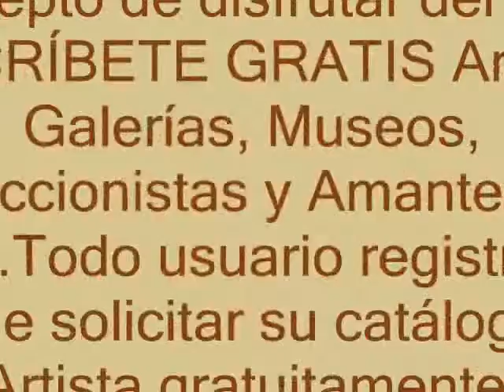SUU ART MAGAZINE CATÁLOGO DE ARTE Nº 49 MARGARITA MORALES (Alemania)